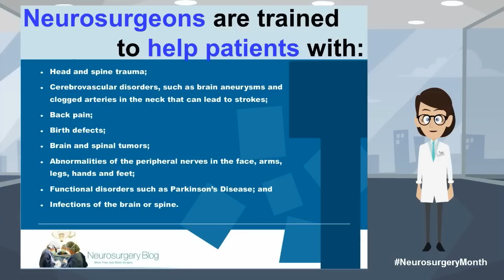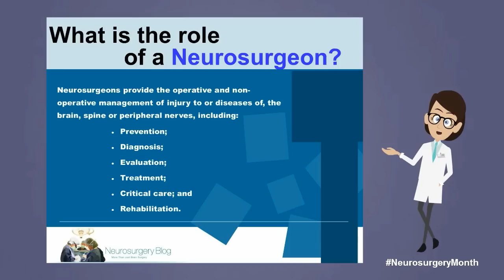NEUROSURGEONS ARE NOT JUST BRAIN SURGEONS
Most people think neurosurgeons are only brain surgeons, but that is far from the truth.